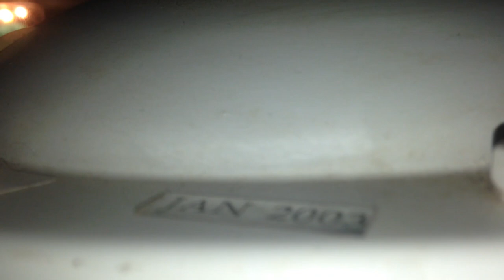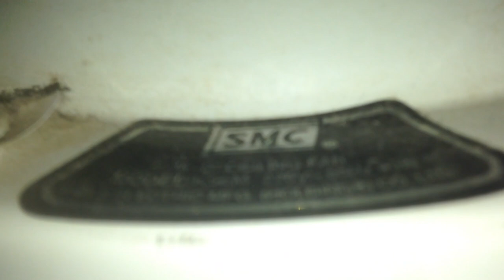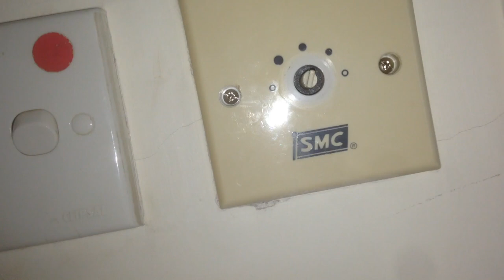(Shown on all speeds) SMC brand industrial/commercial duty ceiling fan in our friends' living room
Surprisingly, the info sticker on this fan says "model K56m", even though we all know these fans by the name "K56". This is weird. Does anyone know why this is?

The ceiling is low, so the fan has a relatively short downrod as compared to other industrial ceiling fans.

The K__ series is probably one of the best cheaper, builder grade fans still in production, and almost certainly one of SMCs best products. Even though they are relatively cheap compared to more decorative fans, they are powerful, like industrial ceiling fans are meant to be! Just to give you an idea, this fan has aluminum blades, but still has a powerful 90 watt motor.

Industrial/commercial duty ceiling fans in expensive luxurious homes in Hong Kong is not a common thing, since homes like that almost always use powerful air conditioning. However, ceiling fans do help you to cut down on air conditioning usage, as well as help provide air circulation when needed, which is why I do think they should be a staple in all homes, even in cool places (when used on a really low speed, and on reverse if necessary, ceiling fans help stop heat from settling at the ceiling).

Manufactured in January 2003 (so this fan might have sadly replaced a much older fan). Also, I noticed that this fan has the newer silver-colored side strip on the motor, rather than the older gold-colored one. The gold-colored one might have been discontinued in around the late 1990s or very early 2000s.

220v AC, 50Hz, 90watts
Shell Electric Holdings/Shell Manufacturing Company
Aluminum (Aluminium) blades
56" (142cm) blade diameter
External rotor ("spinner") motor
"Spinner" type fan
Current location: Hong Kong

Tags: appliance electric hvac cooling ventilation air circulation